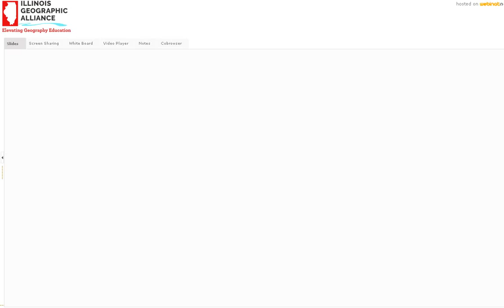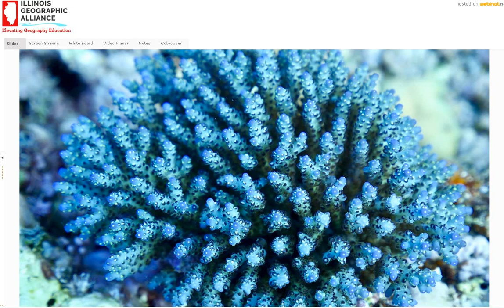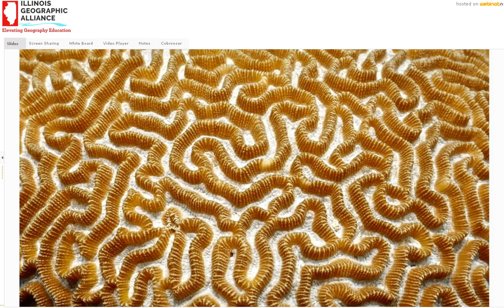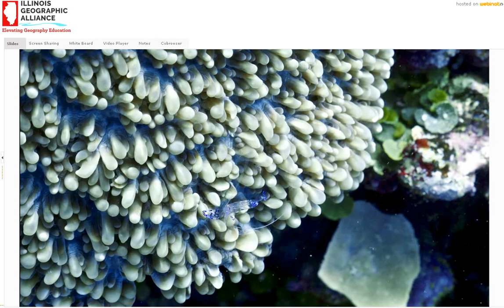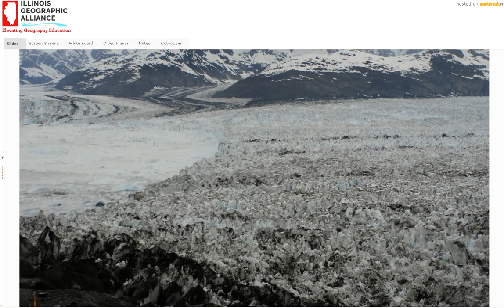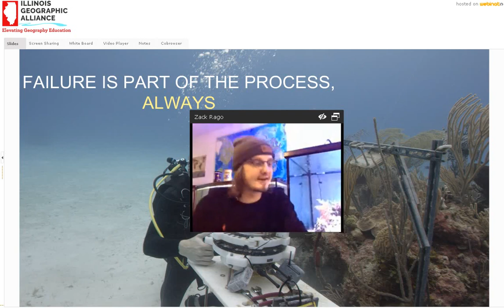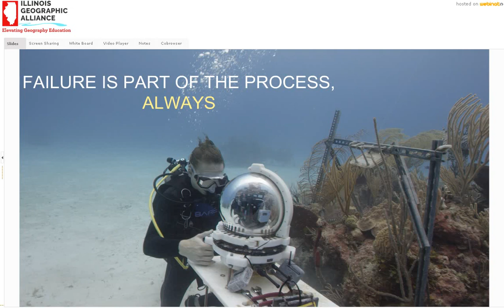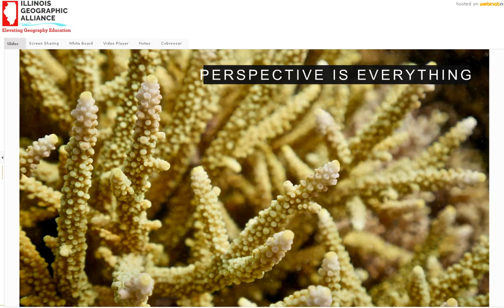Zach Rago 2019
Zack is a passionate science communicator interested in developing the next generation of stewards for the natural world. He has been working in the ocean space for most of his career. Recently, he was with the non-profit Teens4Oceans and underwater camera company, View Into The Blue, where he became involved with the production of Chasing Coral. He, also has experience working in the aquarium world, where he followed his love for corals. He holds a B.A. in Evolutionary Biology and Ecology from the University of Colorado.